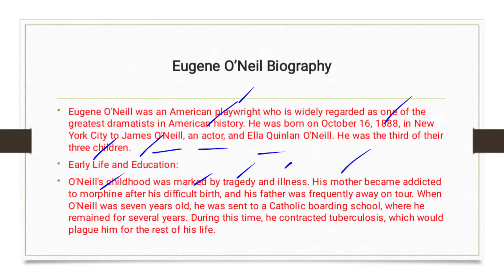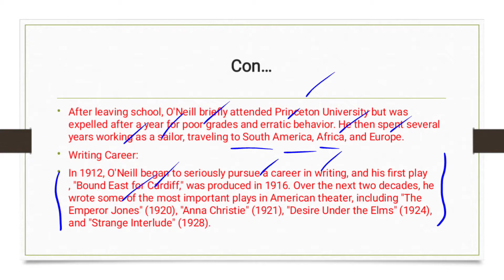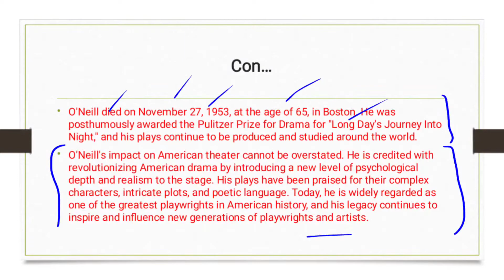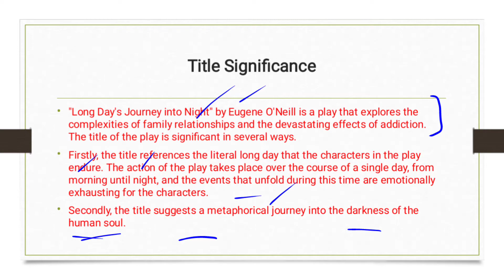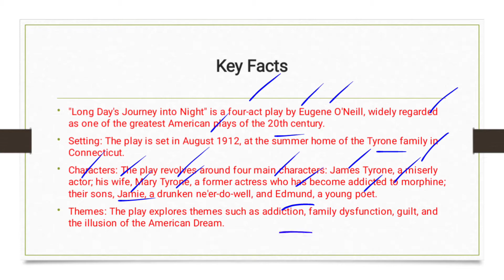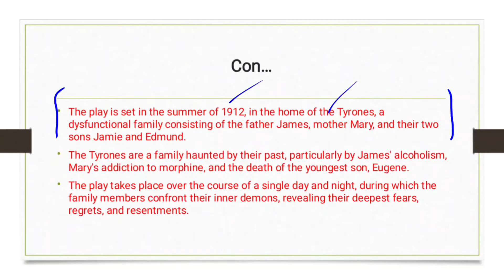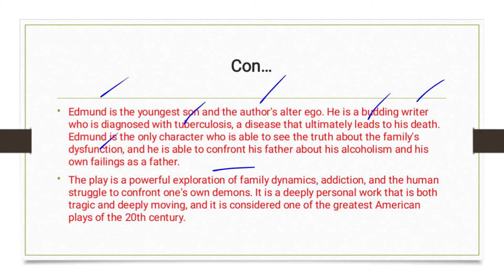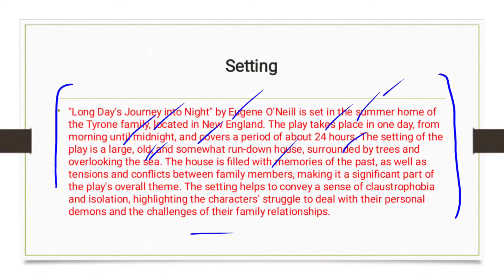Long Day's Journey into Night by Eugene O'Neill| Title Significance| Key Facts| Setting| Biography.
This video is about:
Long Day's Journey into Night by Eugene O'Neill Key Points, Title Significance, Setting, and Biography of the Eugene O'Neill

Eugene O'Neill (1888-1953) was an American playwright and one of the most important figures in the development of modern American drama. He is best known for his plays, which often explore the dark side of human nature and address issues of family dysfunction, addiction, and mortality.

O'Neill was born in New York City to James O'Neill, a famous actor, and Ella Quinlan O'Neill. He spent much of his childhood traveling with his parents, who were frequently on tour. After a brief stint at Princeton University, O'Neill dropped out and spent several years working as a sailor and traveling to places like South America and Africa.

In 1912, O'Neill was diagnosed with tuberculosis and spent several months recuperating in a sanatorium. During this time, he began writing plays and discovered his passion for the theater. He went on to write more than 50 plays over the course of his career.

O'Neill's early plays, including "Beyond the Horizon" (1920) and "Anna Christie" (1921), were relatively conventional dramas that reflected the influence of his European predecessors like Henrik Ibsen and August Strindberg. However, O'Neill's later plays, such as "The Hairy Ape" (1922) and "Mourning Becomes Electra" (1931), were more experimental and often dealt with more taboo subjects like incest and infanticide.

Throughout his career, O'Neill struggled with alcoholism and depression. He was married three times and had three children. His eldest son, Eugene O'Neill Jr., committed suicide in 1950.

O'Neill was awarded the Nobel Prize in Literature in 1936, making him the first American playwright to receive the honor. He died of pneumonia in Boston in 1953, at the age of 65. Today, he is remembered as one of the most important and influential playwrights in American history.

"Long Day's Journey into Night" is a play by Eugene O'Neill, first published in 1956, three years after the author's death.

The play is widely considered to be O'Neill's masterpiece and one of the most important American plays of the 20th century.

It is a semi-autobiographical play that deals with the themes of addiction, family dysfunction, and the human condition.

The play is set in the summer home of the Tyrone family in Connecticut in 1912, and takes place over the course of one day.

The main characters of the play are the patriarch of the family, James Tyrone, his wife Mary, and their two sons, Jamie and Edmund.

Mary Tyrone is a former actress who struggles with a morphine addiction, which she began taking to alleviate the pain of childbirth.

Edmund Tyrone is based on O'Neill himself, and is a stand-in for the playwright in the play. He is suffering from tuberculosis and is trying to come to terms with his mortality.

The play is known for its poetic language and powerful emotional impact, as well as its unflinching portrayal of the darker aspects of human nature.

"Long Day's Journey into Night" won the Pulitzer Prize for Drama in 1957, a year after its publication.

O'Neill wrote the play in the late 1940s and early 1950s, but he never intended for it to be produced or published during his lifetime, due to its deeply personal nature.

Here's the link to "Long Day's Journey into Night by Eugene O'Neill Summary, Characters, Theme in detail Explanation"